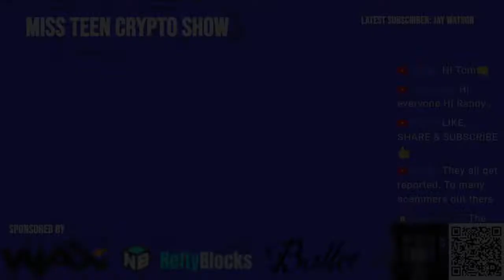The Future Of Search Engines! - What is Keyword Staking?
Keyword Staking is a term for committing your PRE tokens to a specific word or term.

If you stake the most tokens to a given keyword, your ad will show up when someone searches for that term on Presearch.

You still maintain ownership of your PRE while they are staked, but if you choose to 'unstake' them from a given term, or if someone stakes more than you, your ad will no longer be shown.

During the initial launch phase of the platform, estimated to last until January 2022, there will be no cost for any traffic you receive through your ad.

That's right: no cost per click, no cost per impression, and no cost per action. Just real, quality traffic from more than 1.6m Presearch users who are cryptocurrency enthusiasts and internet power users.